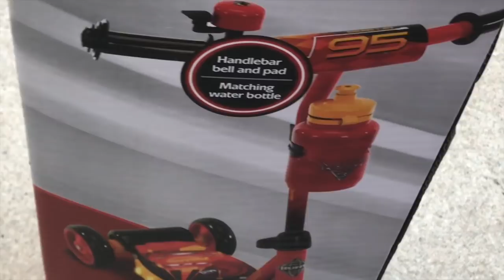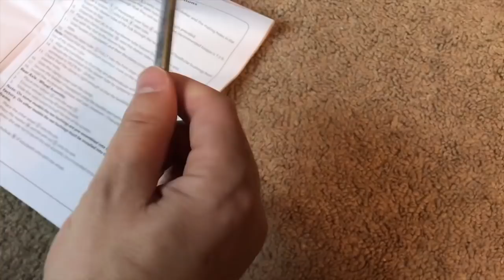Kids Awesome Hot-wheel Collection ! Learn About Street Vehicles and Colors for Children